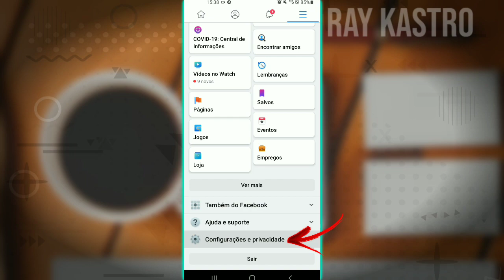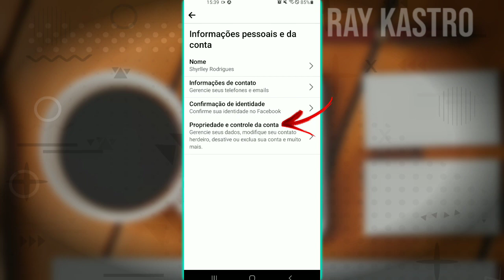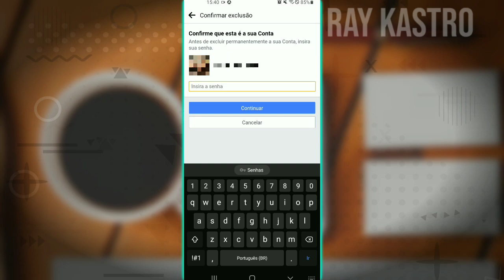Como Excluir Conta do Facebook Definitivamente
Como Excluir Conta do Facebook Definitivamente? No vídeo de hoje você irá aprender a como apagar sua conta do Facebook para sempre, você poderá escolher entre excluir ou desativar sua conta do Facebook...

Assista também:
🎬| Como Recuperar Fotos Apagadas do Facebook:

🎬Sobre o vídeo:
Neste vídeo você irá aprender a como excluir sua conta do Facebook, muitas pessoas desativam ao invés de excluir a conta do Facebook, mas no vídeo vamos aprender a excluir a nossa conta do Facebook.

Gratidão:)